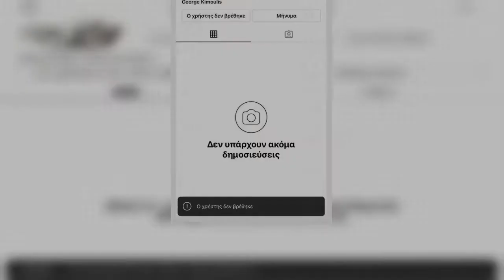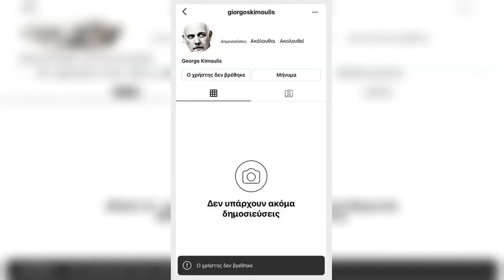Γιώργος Κιμούλης: Διέγραψε τον λογαριασμό του στο Instagram